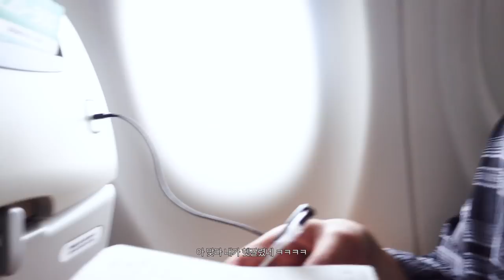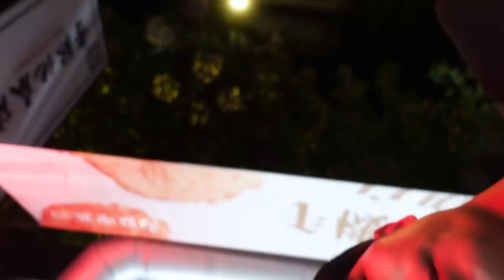[WE ARE LANDING] @TAIPEI vlog #1 / ENG sub